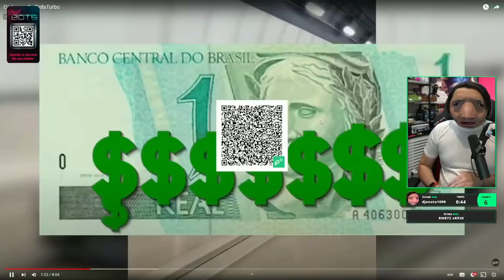PRA QUE UM CAMINHÃO SE TEM UM FIAT 147 🤣